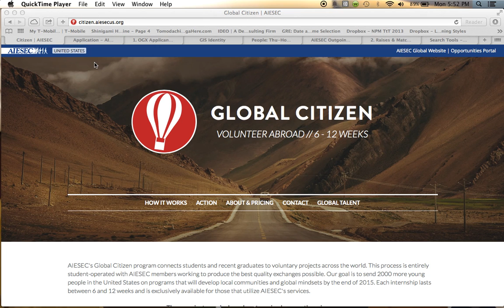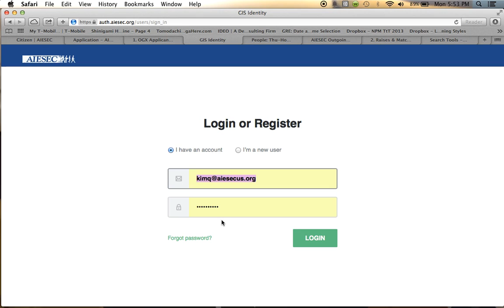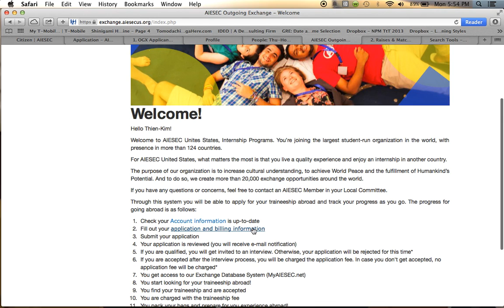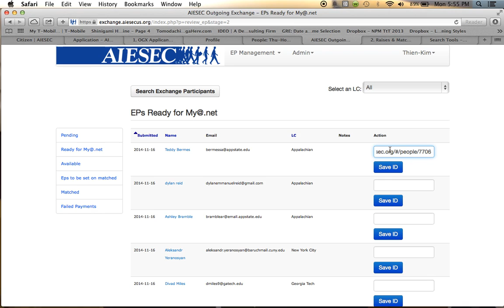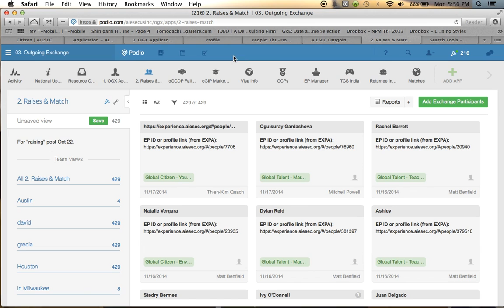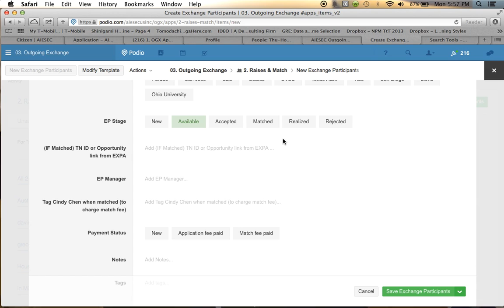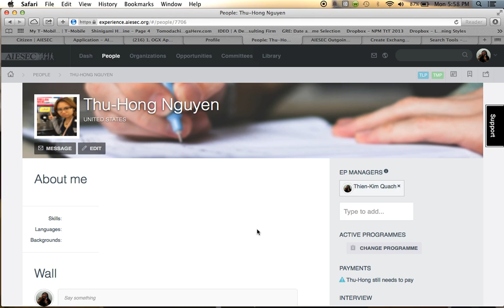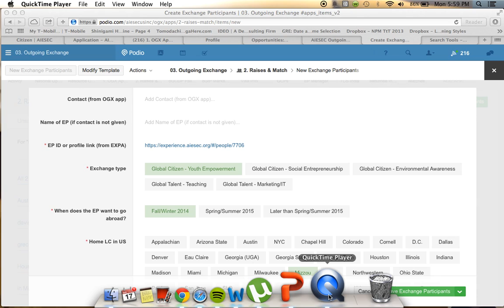AIESEC US - OGX EXPA Flow for Raise and Match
Clarification for raising and matching process:

RAISING:
After the EP is selected:
1. the EP goes to internships.aiesec.org and signs up
The EP gets a new "EP ID" or Profile link on the new system.
2. You ask them to fill everything in aieseconline to pay the application fee.
3. The VP registers the raise in
4. Add the profile link of the EP on the podio application.
5. The VP assigns EP manager in experience.aiesec.org, and also assigns MCVP OGCDP or OGIP as EP manager. (kim or me)
6. The EP manager marks the EP as paid and interviewed
7. The EP can start applying.

MATCHING
You can work with match offline (with your contacts, LC partnerships or projects like future Colombia and TCS), or the EP can just start applying on the system, just clicking on apply.

When the EP gets matched:
1. Follow the process on GIS (is very easy, so just follow the system) if the system does not show up the virtual AN, you can do a physical AN as usual and exchange it with the other entity.
Instead of EP ID you put EP profile.
2. After the person is matched on the system, change the status on PODIO, add the Opportunity URL, and tag Cindy.
3. The MC will charge the EP for the matching fee.